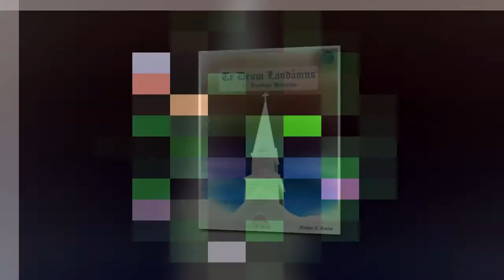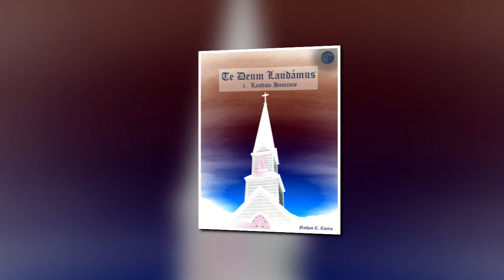Te Deum Laudamus I Laudate Hominis